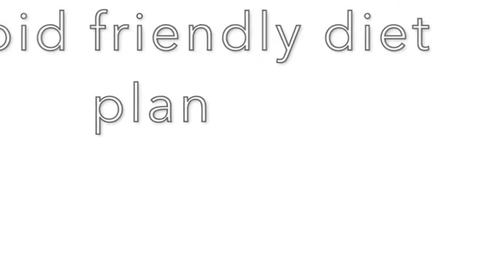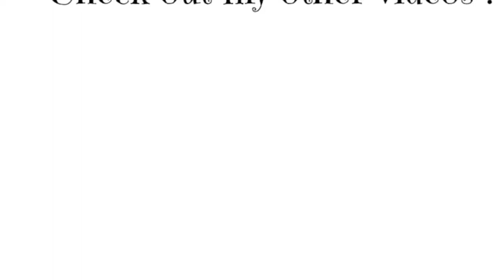Thyroid Diet - How To Lose Weight Fast 10 Kgs In 10 Days - Indian Veg Meal/Diet Plan For Weight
thyroid diet (hypothyroid diet) plan for weight loss, how to lose weight fast 10 kgs in 10 days, 1200 calorie full day indian veg diet/meal plan for w